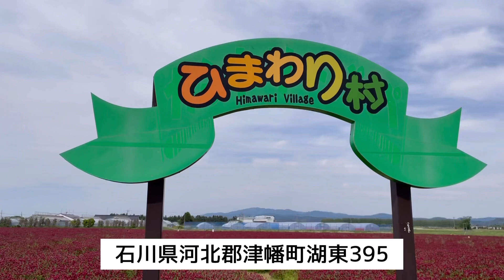ストロベリーキャンドル畑（石川県河北郡津幡町）【ハナミドリ活動】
石川県河北郡津幡町湖東395